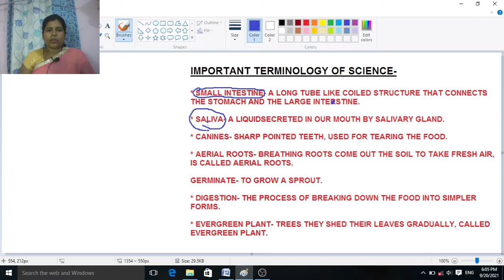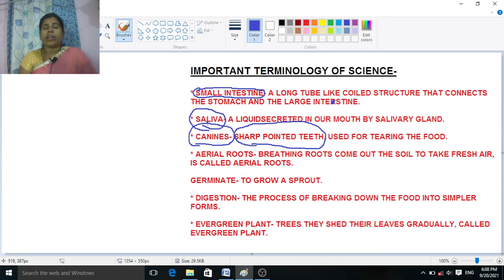SCIENCE TERMINOLOGY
SCIENCE TERMINOLOGY FOR STUDENTS OF DIFFERENT CLASSES..  SCIENCE, EVS BOOK OF DAV PUBLIC SCHOOL.
SCIENCE FOR SCHOOL STUDENTS, TERMINOLOGY FROM NCERT.